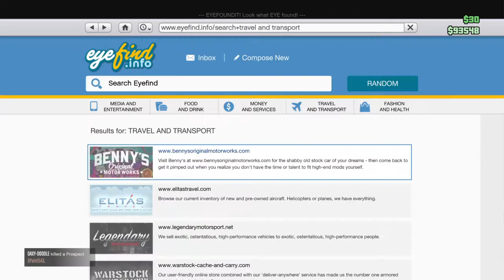Gta Online Halloween update unlocks